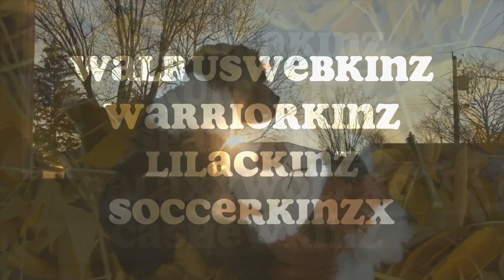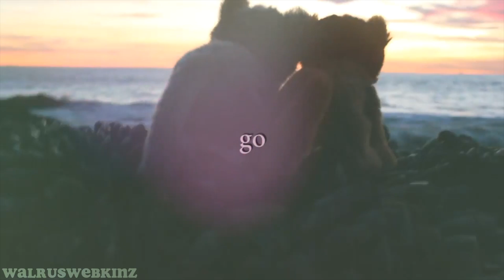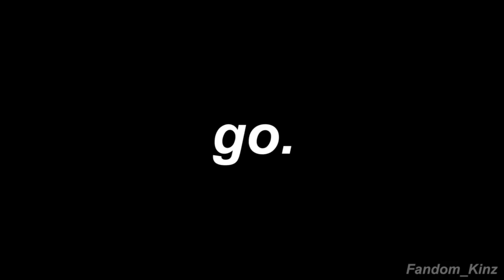i know a place - completed webkinz mep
goodbye autumn and hello winter!
thank you so much to everyone who participated! a beautiful mep created by beautiful people ♡